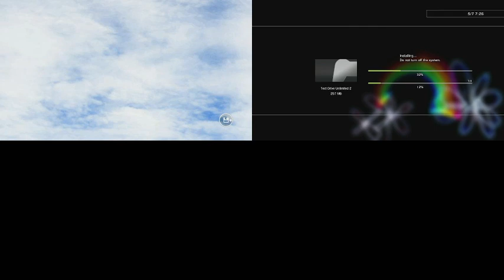Bizzy_Montana_'s PlayStation trophy hunt (Sonic & All-Stars Racing Transformed)